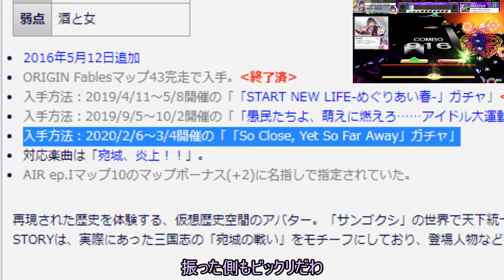【CHUNITHM】お前いつもデススキル発動してニズム【ゆっくり実況】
こいついっつもデススキル発動してんな

普通にプレイしてるのもあります、諸々の人選は趣味です
最近お爺ちゃん化が激しいのでテンポがのんびり気味になりました
あと最近尿道から発想が飛び出てくる人的な評価を受けました
どういうことだ

じゃんけんに勝つとハイチュウ2個もらえるやつには負けた

やったやつ
・デススキルが発動したやつ
・デススキルが発動してないやつ

・それといっぱい